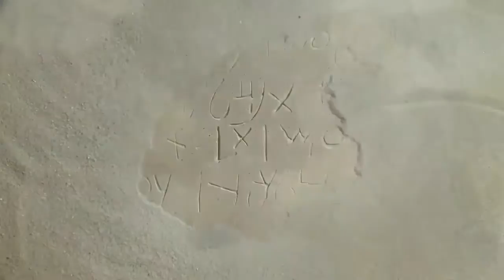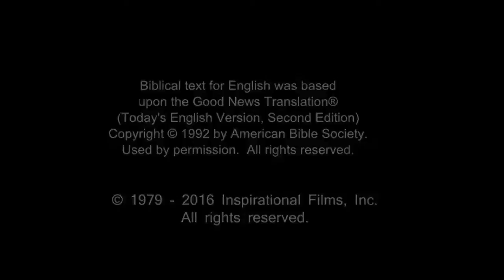Amazing English Good News! Call On Jesus Name! Be Saved Forever! Risen Jesus Saves!!!(45)